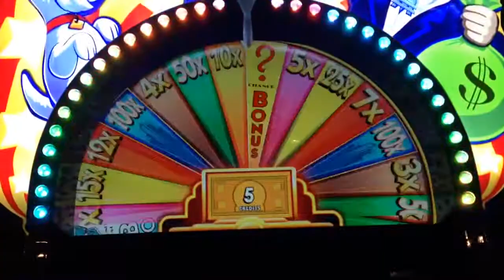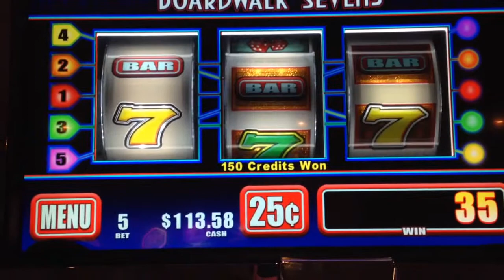Super Monopoly money spin max bet quarters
At Excalibur 3/8/14